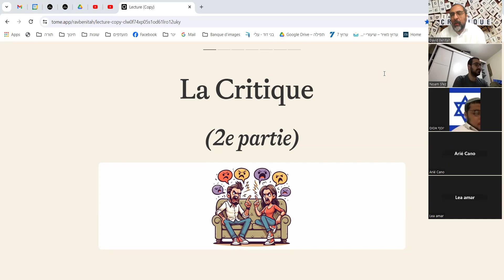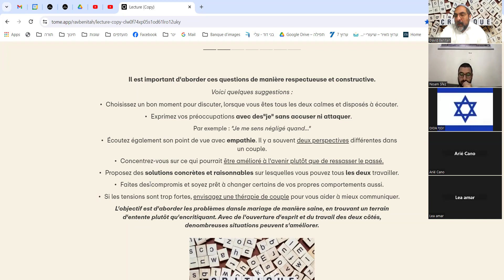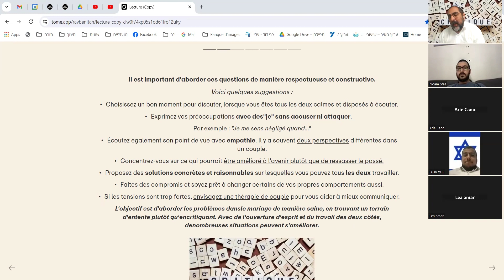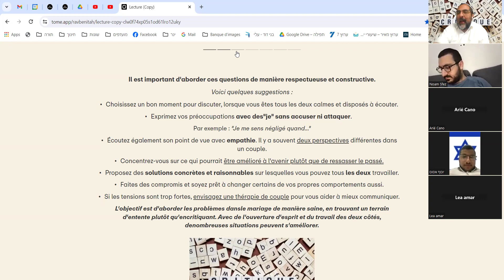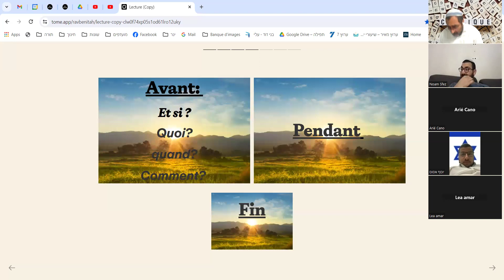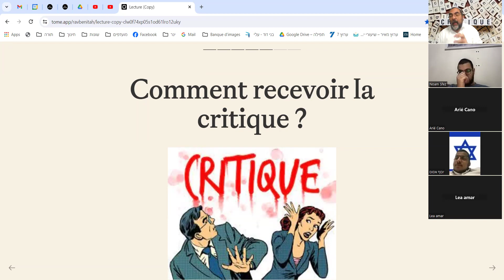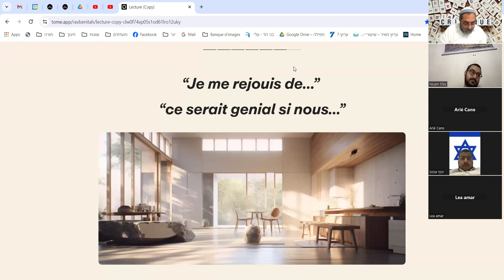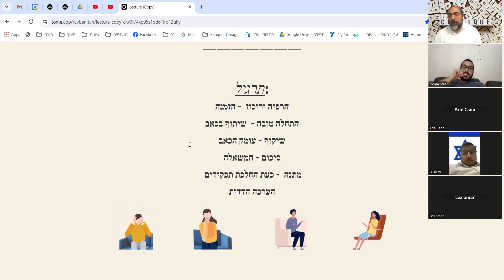La Valeur de la Critique (2)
Est-ce une bonne chose de critiquer son conjoint ?

Si vous souhaitez participer a un cours [en zoom] bi-mensuelle sur la vie de couple et l'education, vous etes les bienvenus
 ou meme prendre conseil.